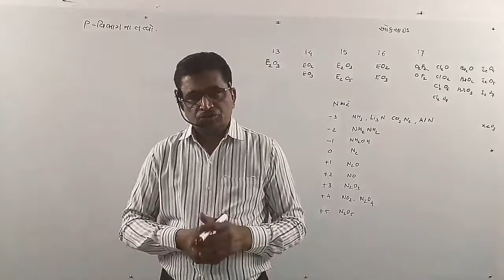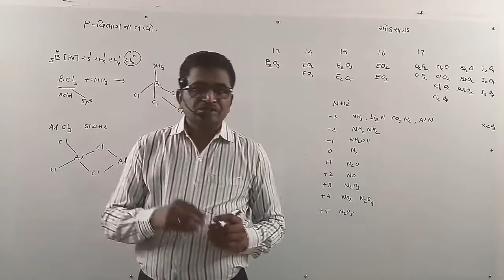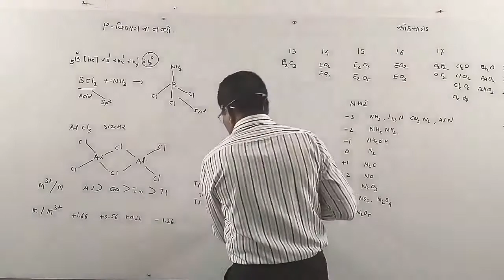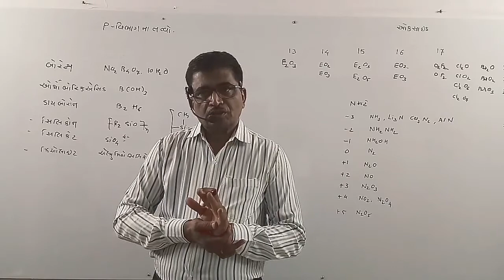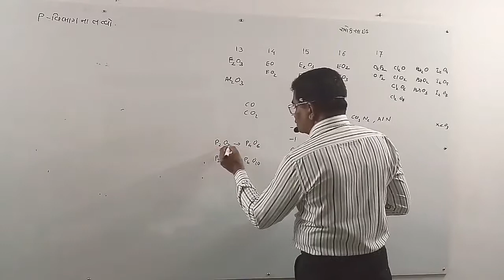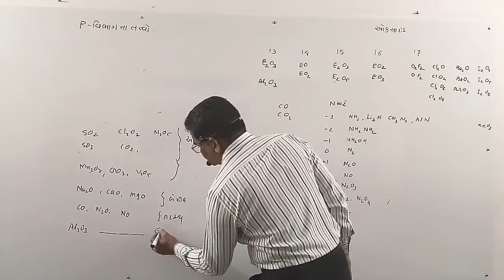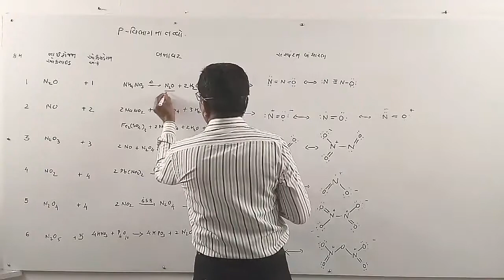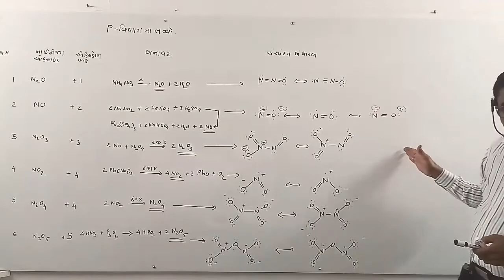Chemistry JEE - p વિભાગના તત્વો - 04